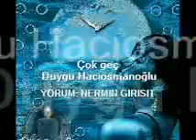Çok geç - Duygu Hacıosmanoğlu